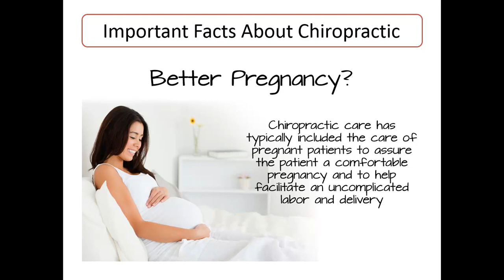Pregnancy and Chiropractic Care in Canton - 20 Dollar Chiropractic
Chiropractic care in Canton can help make your pregnancy easier. 20 Dollar Chiropractic would like to be a part of your supporting team.